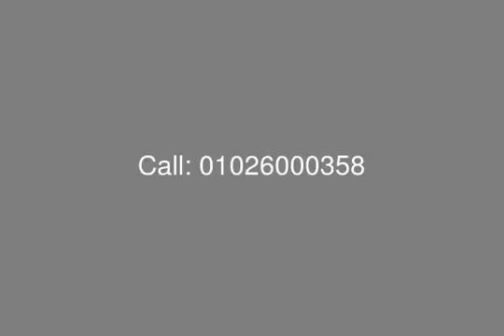5th Settlement For Rent Great Penthouse 216m in New Cairo at katameya Plaza - mls.com.eg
Real Estate Egypt, New Cairo, Katameya Plaza: Penthouse an apartment for rent, 216  meters, has a large reception and two rooms, 2bathrooms.